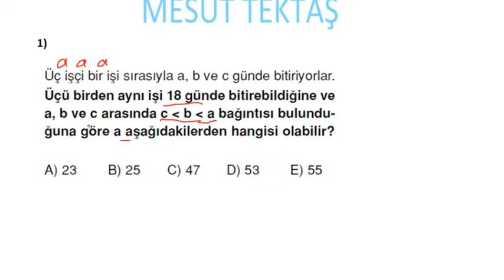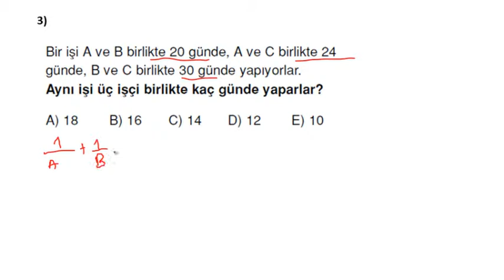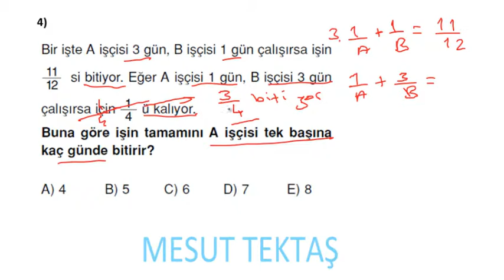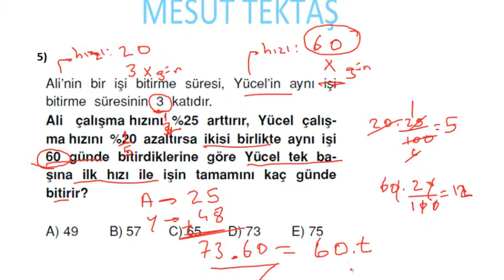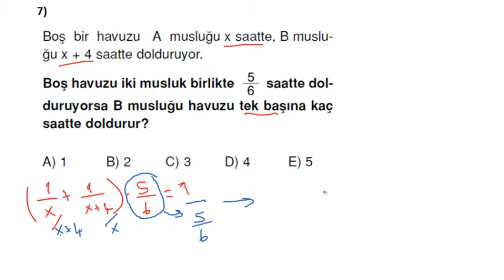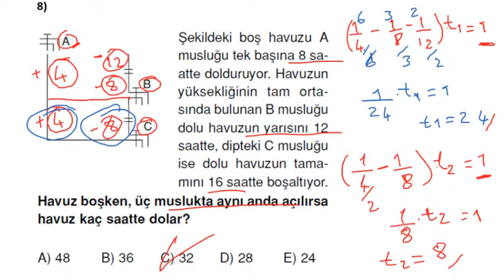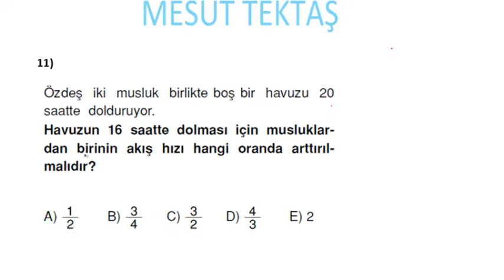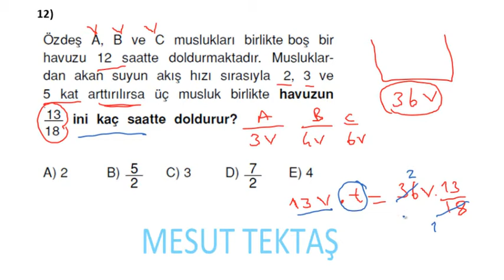İşci ve Havuz Problemleri Soru Çözüm Videosu 02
Matematik Öğretmeni Mesut TEKTAŞ
İzmir ve Turgutlu